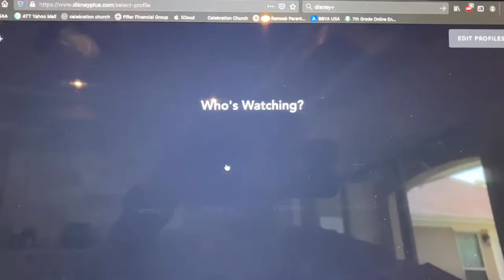QUARANTINE VLOG PT. 2 🏠 w/ School Schedule! | Cristian Soto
Welcome to Part 2 of my New Quarantine vlog featuring more fun things that keep me going along with what I do for school! ENJOY!